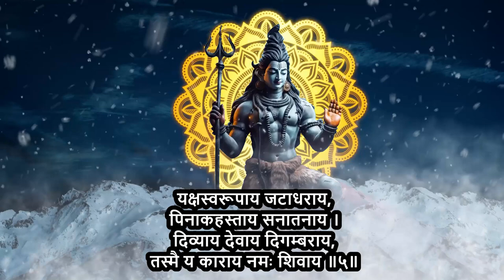Shiv Panchakshar Stotra पंचाक्षर स्त्रोत | Nagendra Haraya Trilochanaya | Shiva Songs | Bhakti Song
Welcome to "Hindu Harmonies and Tales," your ultimate destination for the enchanting world of Hindu songs and captivating storytelling. Immerse yourself in the rich cultural heritage of India as we bring you melodious bhajans, soulful kirtans, and timeless tales from the epics and folklore. Whether you're here to find peace through devotional music or to embark on a journey with beloved characters and divine narratives, our channel offers a treasure trove of spiritual and cultural wisdom. Join us in celebrating the vibrant traditions and profound stories that have been passed down through generations. Let's sing, listen, and explore the divine together.
शिव पंचाक्षर स्तोत्र मंत्र (Shiv Panchakshar Stotram Mantra)
॥ श्रीशिवपञ्चाक्षरस्तोत्रम् ॥
नागेन्द्रहाराय त्रिलोचनाय,
भस्माङ्गरागाय महेश्वराय ।
नित्याय शुद्धाय दिगम्बराय,
तस्मै न काराय नमः शिवाय ॥१॥
मन्दाकिनी सलिलचन्दन चर्चिताय,
नन्दीश्वर प्रमथनाथ महेश्वराय ।
मन्दारपुष्प बहुपुष्प सुपूजिताय,
तस्मै म काराय नमः शिवाय ॥२॥

शिवाय गौरीवदनाब्जवृन्द,
सूर्याय दक्षाध्वरनाशकाय ।
श्रीनीलकण्ठाय वृषध्वजाय,
तस्मै शि काराय नमः शिवाय ॥३॥

वसिष्ठकुम्भोद्भवगौतमार्य,
मुनीन्द्रदेवार्चितशेखराय।
चन्द्रार्क वैश्वानरलोचनाय,
तस्मै व काराय नमः शिवाय ॥४॥

यक्षस्वरूपाय जटाधराय,
पिनाकहस्ताय सनातनाय ।
दिव्याय देवाय दिगम्बराय,
तस्मै य काराय नमः शिवाय ॥५॥

पञ्चाक्षरमिदं पुण्यं यः पठेच्छिवसन्निधौ ।
शिवलोकमवाप्नोति शिवेन सह मोदते ॥

शिव चालीसा | लिङ्गाष्टकम् | शिव आरती | शिव भजन | द्वादश ज्योतिर्लिंग मंत्र

हिन्दी अनुवाद:
शिवपञ्चाक्षर स्तोत्र के रचयिता आदि गुरु शंकराचार्य हैं, जो परम शिवभक्त थे। शिवपञ्चाक्षर स्तोत्र पंचाक्षरी मन्त्र नमः शिवाय पर आधारित है।
न – पृथ्वी तत्त्व का
म – जल तत्त्व का
शि – अग्नि तत्त्व का
वा – वायु तत्त्व का और
य – आकाश तत्त्व का प्रतिनिधित्व करता है।

जिनके कण्ठ में सर्पों का हार है, जिनके तीन नेत्र हैं, भस्म ही जिनका अंगराग है और दिशाएँ ही जिनका वस्त्र हैं अर्थात् जो दिगम्बर (निर्वस्त्र) हैं ऐसे शुद्ध अविनाशी महेश्वर न कारस्वरूप शिव को नमस्कार है॥1॥

गङ्गाजल और चन्दन से जिनकी अर्चना हुई है, मन्दार-पुष्प तथा अन्य पुष्पों से जिनकी भलिभाँति पूजा हुई है। नन्दी के अधिपति, शिवगणों के स्वामी महेश्वर म कारस्वरूप शिव को नमस्कार है॥2॥

जो कल्याणस्वरूप हैं, पार्वतीजी के मुखकमल को प्रसन्न करने के लिए जो सूर्यस्वरूप हैं, जो दक्ष के यज्ञ का नाश करनेवाले हैं, जिनकी ध्वजा में वृषभ (बैल) का चिह्न शोभायमान है, ऐसे नीलकण्ठ शि कारस्वरूप शिव को नमस्कार है॥3॥

वसिष्ठ मुनि, अगस्त्य ऋषि और गौतम ऋषि तथा इन्द्र आदि देवताओं ने जिनके मस्तक की पूजा की है, चन्द्रमा, सूर्य और अग्नि जिनके नेत्र हैं, ऐसे व कारस्वरूप शिव को नमस्कार है॥4॥

जिन्होंने यक्ष स्वरूप धारण किया है, जो जटाधारी हैं, जिनके हाथ में पिनाक* है, जो दिव्य सनातन पुरुष हैं, ऐसे दिगम्बर देव य कारस्वरूप शिव को नमस्कार है॥5॥

जो शिव के समीप इस पवित्र पञ्चाक्षर स्तोत्र का पाठ करता है, वह शिवलोक को प्राप्त होता है और वहाँ शिवजी के साथ आनन्दित होता है।
* पिनाक: शिवधनुष
Credits:
Music and songs from : Suno.com